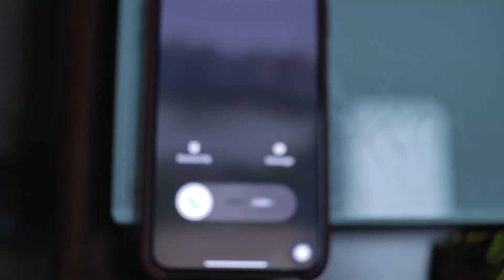liquid smart key let you become successful winners